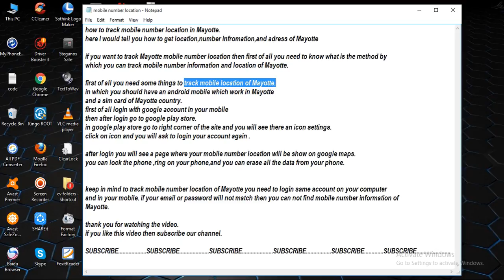track mobile location of Mayotte [ tech ]